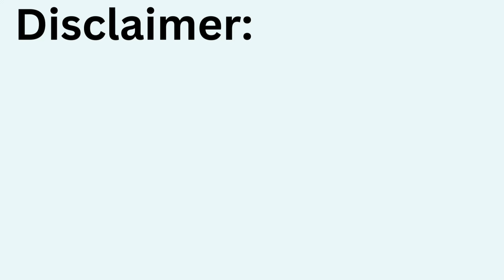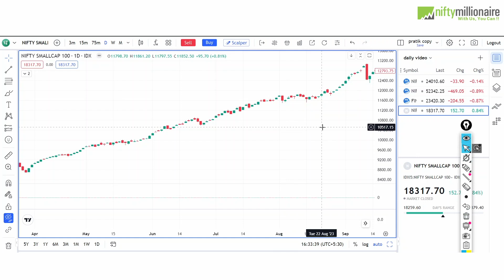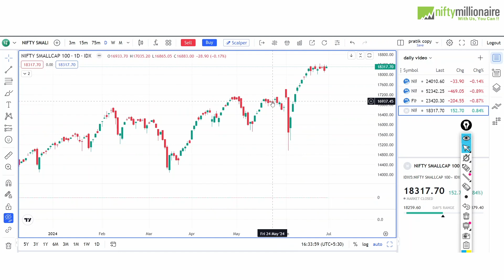Nifty Prediction for Monday | 1July 2024 | Weekly Market Analysis | Bank nifty analysis Tomorrow 276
😟 Struggling To Get Consistent Profits from the Stock Market ?

                         💁‍♂️ Meet Niftymillionaire

🧐Finding Top Performing Stocks Using Our Framework And Turning Them Into
Money Making Opportunity Is What We Do Best 🤑

👇 You will get Today's Market Summary it Includes:

1. Daily All Indices Update
2. Tomorrow analysis for Nifty Prediction & Bank nifty Analysis
3. All Sector Performance ( weekly )
4. Chart of the Day ( Breakout Stock )
5. Daily Top 20 Volume Gainers Stocks ( for building  your strong watchlist )

00:00 - Intro
00:11 - Weekly Analysis
00:34 - Nifty Prediction for Monday
02:55 - Bank nifty Monday Analysis
05:47 - Small cap Index  tomorrow setup
07:50 - Summary

bank nifty expiry 3 July Wednesday
nifty expiry on 4 July Friday
Nifty Forecast
nifty
Nifty Nifty
nifty share price
bank nifty
bank nifty share price
nifty today
nifty tomorrow
nifty analysis
banknifty analysis
nifty prediction
nifty tomorrow
nifty tomorrow
nifty analysis
banknifty analysis
nifty prediction
1 July bank nifty
1 July market
1 July market analysis
1 July nifty
monday market prediction
today India vs south Africa match
nifty analysis
nifty monday
nifty prediction
nifty tomorrow